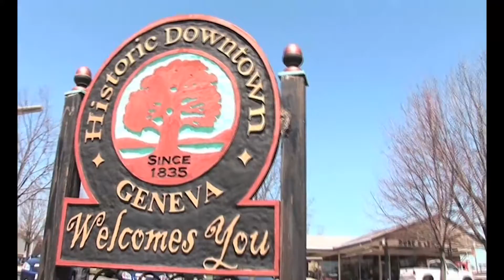After the Bell September 30, 2015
After the Bell is a show that focuses on what happens in BPS after the school bell rings.